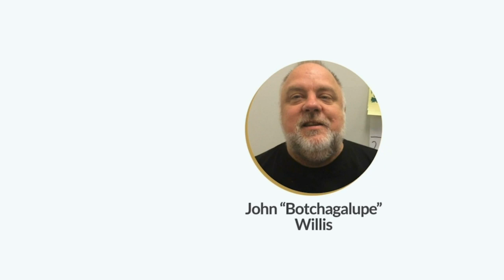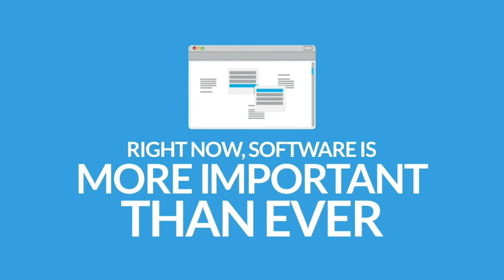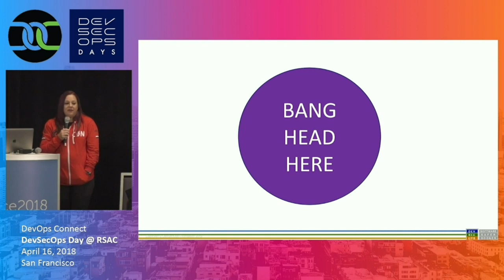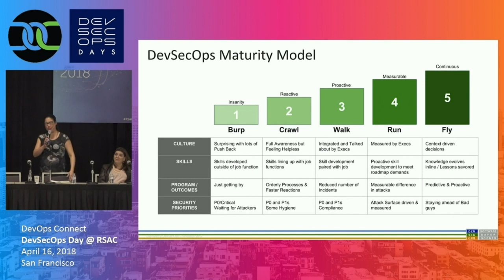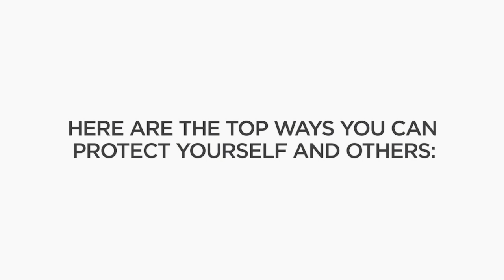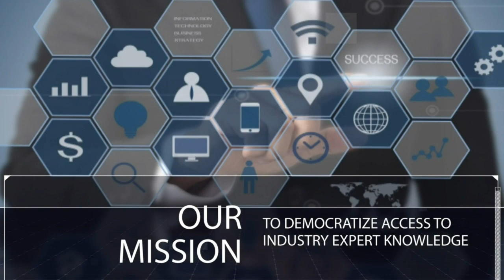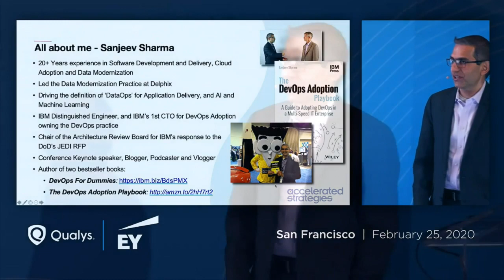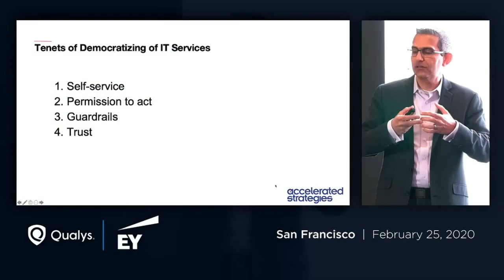Digital Anarchist Live: TechStrong TV - April 22, 2020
We will be broadcasting daily from 2 to 4 hours a day with live news and coverage, as well as some of the best video content we have shot over the last 6 years. In addition to watching here on the web, you can watch on YouTube at the DevOpsTV Channel, Facebook Live or Linkedin Live. On your TV at Roku, Apple TV or Amazon Fire TV via the DevOps.com TV app. Also on Android and iOS devices via the DevOps.com mobile app. There is a slack channel for live questions and zoom live video interviews as well.